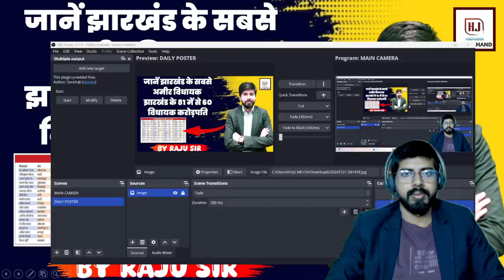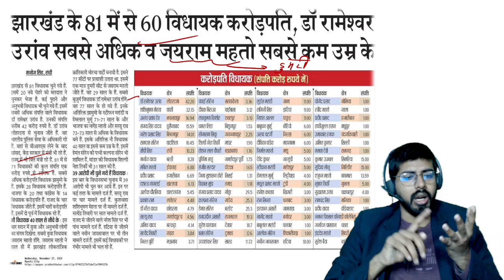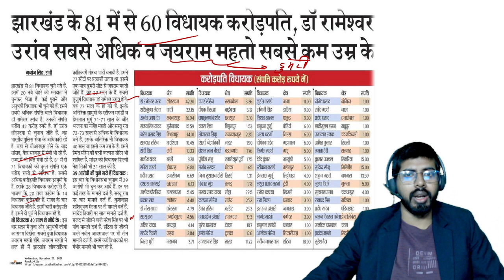JHARKHAND (झारखंड) NEWS UPDATE FOR JPSC/JSSC/EXCISE/SI/&ALL JH.GOV.EXAMS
✅ UPDATED CONTENT
✅ Useful for JSSC CGL/JPSC, SI and all other State Exams

About Hamara Jharkhand App:
"Hamara Jharkhand" App is Jharkhand's leading Government Jobs Preparation App helping students achieve their dream of Government Job by Top Educators.

How to buy a course from 'Hamara Jharkhand; App:

🔴 Download 'Hamara Jharkhand' App from Play Store or App Store.
🔴 Open the App. Enter your Mobile Number and Send OTP. Enter the OTP received and

Our Vision 🖊️:
Our Vision is to provide Best Quality Online Coaching for JPSC State PCS Exams, JSSC CGL, SI, Excise Constable and all other upcoming Exams.